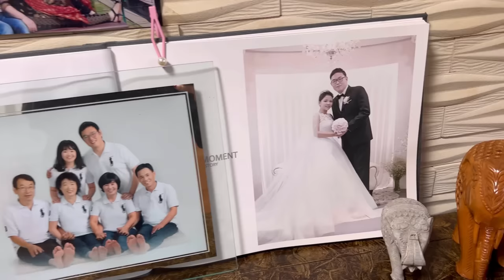Korea gi yum🏡tour tourak o haibado sida leire…🏡🥰